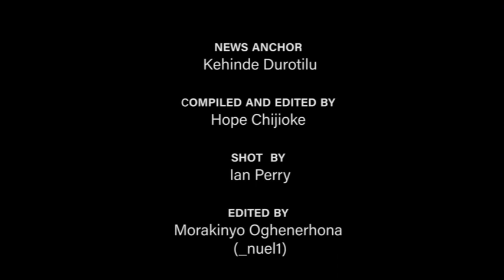DECEMBER 2ND,2020 NEWS ON TSTV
•FED GOVT APPOINTS NATIONAL TASK TEAM ON VACCINE.
•MAKINDE WARNED NIGERIA TO CHANGE COURSE, TO AVOID DANGER.
•TRUMP CALLS ON GEORGIA GOVERNOR TO HALT SENATE RACE.
•OSHOALA NOMINATED FOR UEFA FANS’ WOMEN’S TEAM OF THE YEAR.